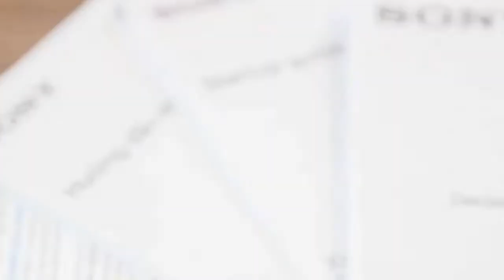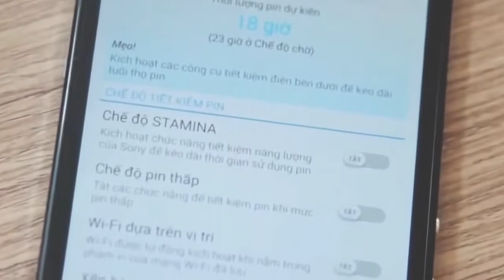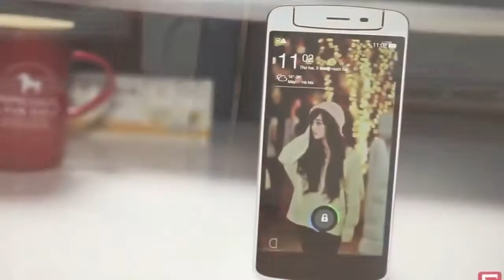Sony Xperia C3 Unboxing Good Camera YouTube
Sony Smartphone and new android technology.

Sony Xperia A lovely mobile phone.

Our engineers invented new technology to let our phones know when they're underwater. Our artists created a suite of Underwater Apps that shows what our phones can do underwater. Play with them, practice and have fun! Developers interested in furthering this new technology.